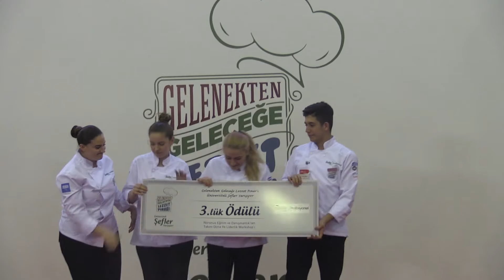Gastronomi Bölümünün Yarışma Birincilik Ödülleri, Nişantaşı Üniversitesi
Nişantaşı Üniversitesi Gastronomi ve Mutfak Sanatları Bölümümüz EDT Expo 2016 Üniversiteli Şefler Yarışıyor'da bu yıl da birinciliğini kimseye kaptırmadı. Mütevelli Heyet Başkanımız Levent Uysal birincilik kazanan öğrencileri hayat boyu %100 Tam Burs ile ödüllendirdi.